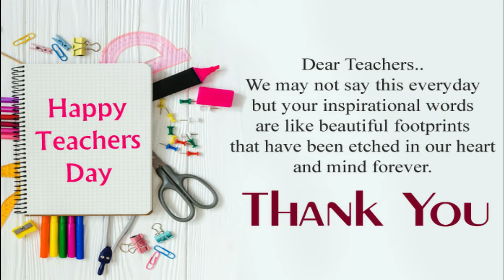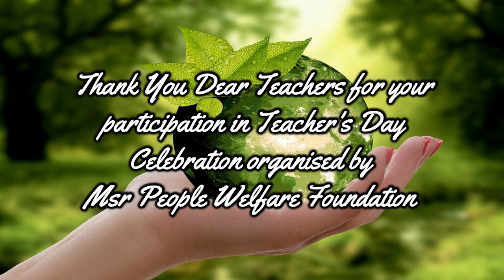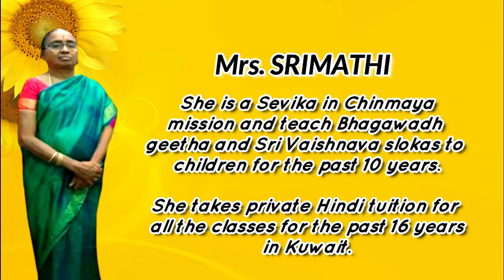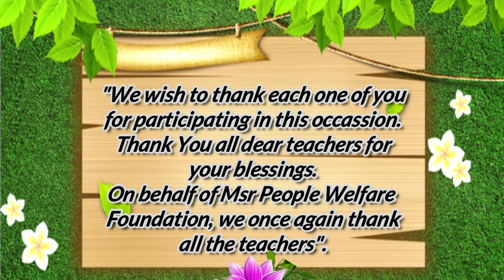Thank You teachers | ஆசிரியர்களுக்கு நன்றி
Mavasivaa Shopping
Mava Siva.

Entreprenuer / Civil Engineer / Researcher.

FACILITIES AVAILABLE WITH US :

* Wonderful Vaasthu plans for your House, Companies, Schools, Shops, etc.
* Name change.
* Numerology.
* One day Vaasthu and Numerology classes.
* Namealogy.
* Pronology.
* Gemology.

Wishing to get new updates of Er. A.S.Mahasreerajhan save our

slogans and youtube live program timings regularly...

Are you searching for a useful Youtube channel which will give you solutions to all your problems get solved?